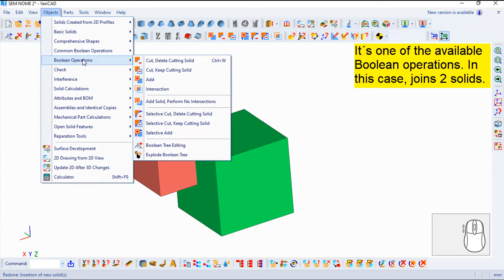VariCAD 2020 Commands English - Add Solids